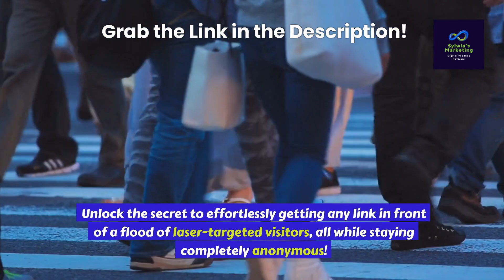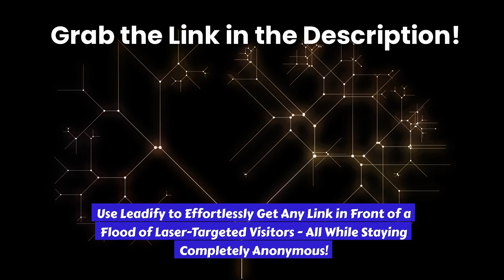What Is Leadify| Discover The Secret AI Traffic System That Drives Clicks & Sales on Autopilot!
Discover how Leadify can revolutionize your traffic strategy with AI-powered content creation and automation. In this in-depth review, I’ll show you how to generate traffic through podcasts, YouTube videos, and automation tools without spending a dime on ads. Learn how to tap into hidden traffic sources, rank for hot keywords, and outsource the entire process for hands-free business growth. Don’t miss out on this game-changing system!

FREEBIES TIME!!!:)) 🎆🎆🎆🎆🎆👇👇👇👇👇

Check Out This FREE Method of Getting FREE TRAFFIC & Growing Your List FAST

If you are starting your online journey and you are serious about making it work then definitely check out my FREE training to get you started ASAP

Best, Sylwia :)